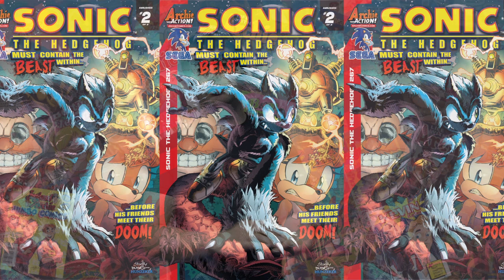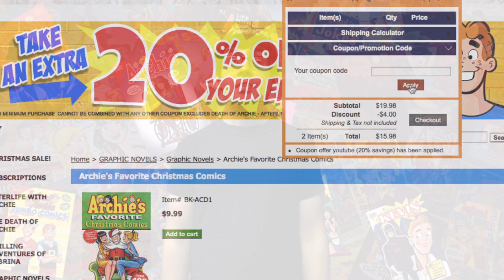Go inside Archie's Favorite Christmas Comics! - Welcome to Riverdale - Ep. 05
Welcome to Riverdale is our new, weekly video series! In Episode 05, Jonathan takes a look inside ARCHIE'S FAVORITE CHRISTMAS COMICS and picks out some of his favorite stories. We also take a look ahead to the new comics and digests coming out on December 10th, 2014!

The comments section is open, so please leave questions and comments below!

Visit the Archie Comics Store to purchase all the great Archie Comics we talked about in today's episode!